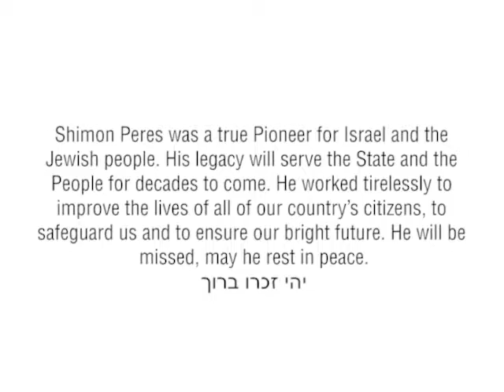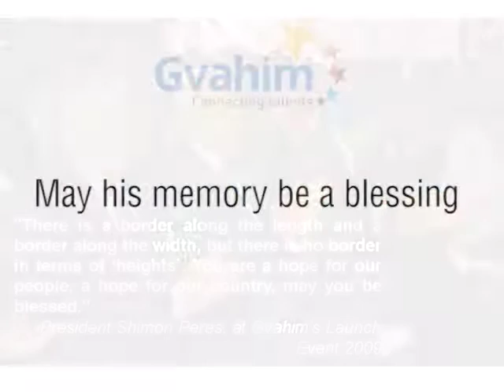Shimon Peres - A true friend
The Eternal Oleh; Founding Father; Peace-Maker, Visionary.
Shimon Peres was a treasured friend of Gvahim, a pioneer just like us. He will be sorely missed, may he rest in peace.
יהי זכרו ברוך

Credit to @IsralifeTV for the editing